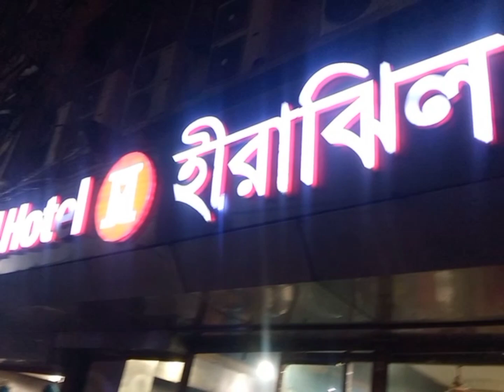ছোট ফুফুর বিবাহ বার্ষিকী উদযাপন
ছোট ফুফুর ১৬ তম বিবাহ বার্ষিকী উদযাপন

অবশ্যই Follow দিয়ে দিবেন।